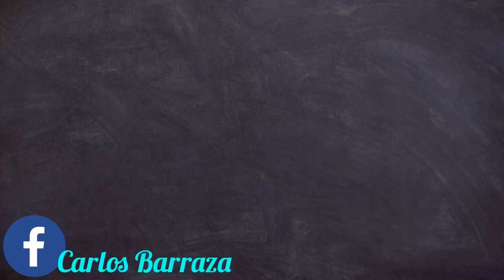# 377. TIJUANA, B.C.N. FRACC. EL DORADO LLEVÁNDOLES UNOS REGALITOS A NIÑOS Y NIÑAS